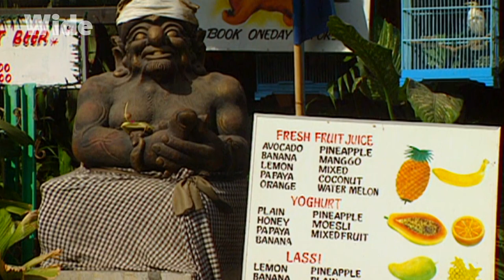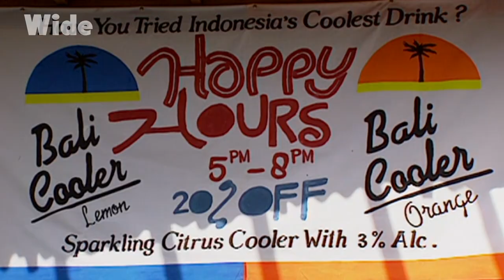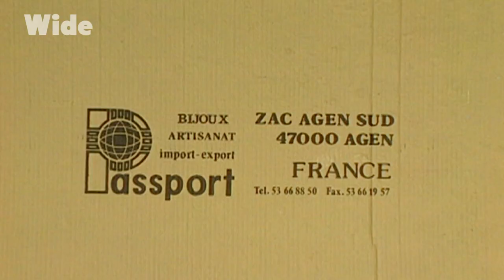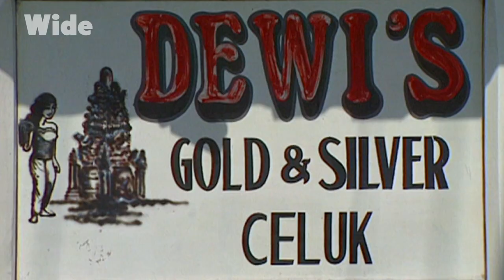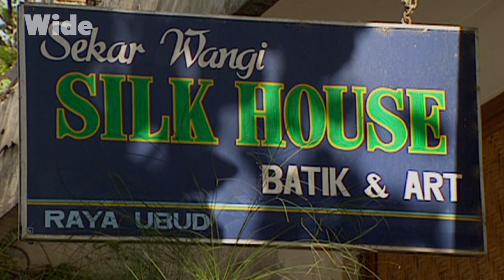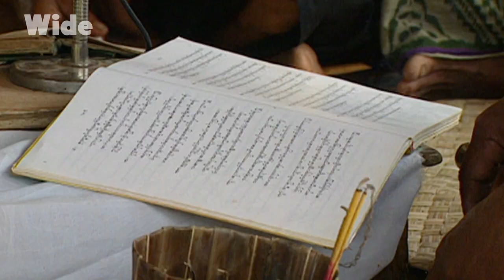Bali: the island of the gods | WIDE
Rice paddies rising up the sides of hills like a giant stairway, beaches of black or yellow sand hammered by the huge breakers of the Indian Ocean, thousands of temples lining sumptuous landscapes: Bali is THE gem of Indonesia.

But Bali would not be this fascinating, almost sacred world without its extremely affable population, true as ever to an incredibly rich cultural heritage.

From the film: "Discovering the world  - Bali, the spirits' kingdom"